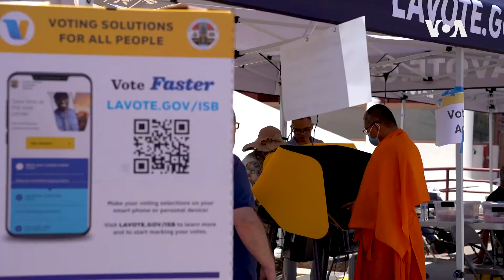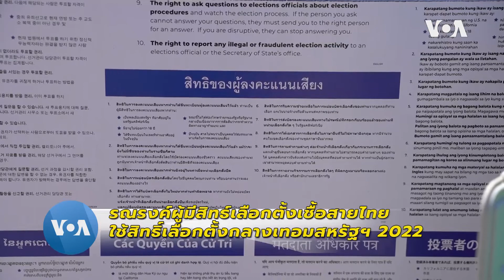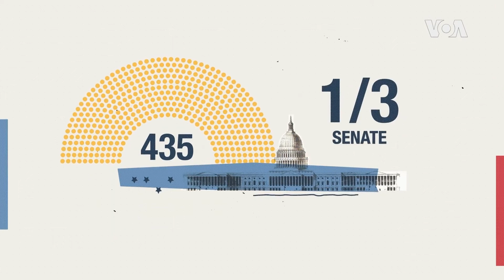รณรงค์ชาวเชื้อสายไทยใช้สิทธิ์เลือกตั้งกลางเทอมสหรัฐฯ 2022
ชาวชุมชนไทยในสหรัฐฯ เร่งรณรงค์ให้ผู้มีสิทธิ์เลือกตั้งเชื้อสายไทยแสดงการมีส่วนร่วมทางการเมืองด้วยการออกไปใช้สิทธิ์เลือกตั้งในการเลือกตั้งกลางเทอม หรือ midterm election ของสหรัฐฯในปีนี้ให้มากขึ้น ขณะที่ชาวชุมชนไทยในนครลอสแอนเจลิส ชุมชนไทยที่ใหญ่ที่สุดในสหรัฐฯเริ่มออกไปใช้สิทธิ์เลือกตั้งล่วงหน้าแล้ว